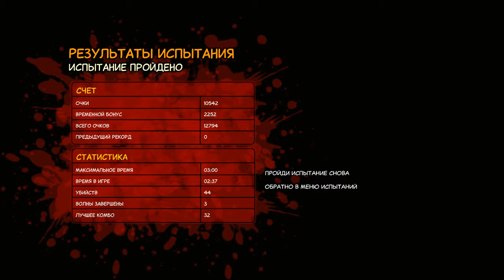Deadpool - тюрьма Магнето - бронза